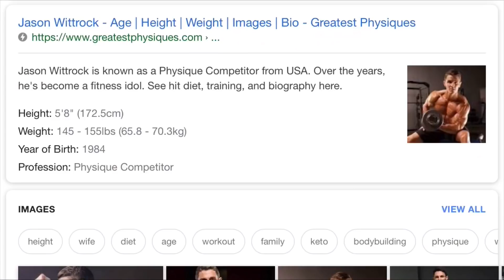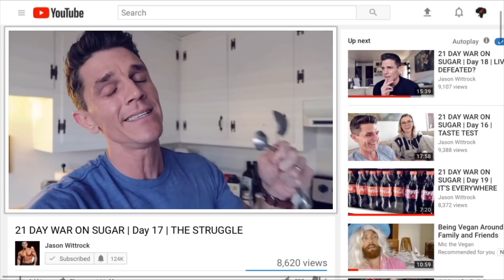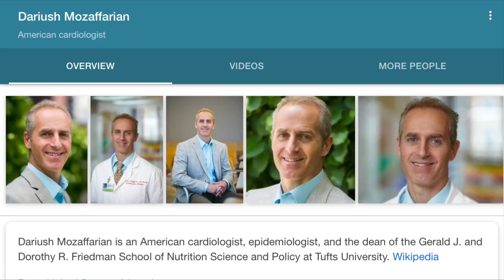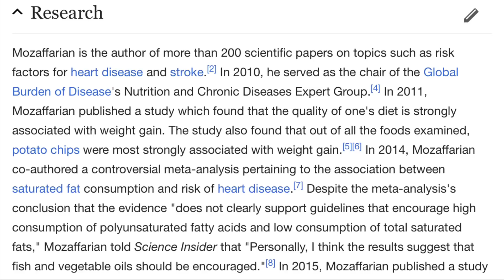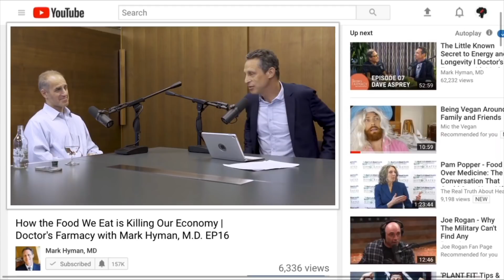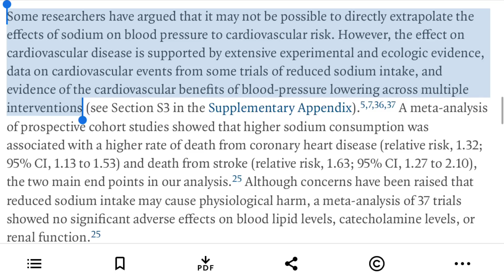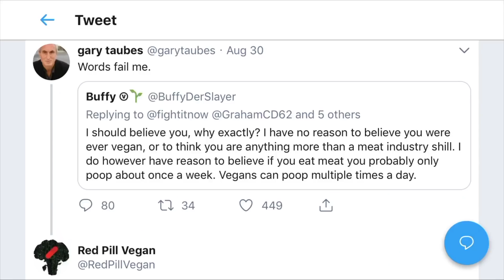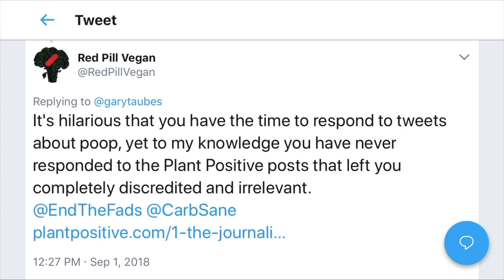Is Salt Bad For You?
Is Salt Bad For You? If so, why is salt bad for you. Is sodium bad for you? Dr. Dariush Mozaffarian explains why salt is bad for you in excess and the research behind his position.

So, is salt bad for you? Many people say salt is not bad for you, including Joe Rogan, Jason Wittrock and Gary Taubes. What about salt and high blood pressure? Should you be concerned about salt and hypertension?

Global Sodium Consumption and Death from Cardiovascular Causes
Dr. Dariush Mozaffarian

Sources
Coming soon